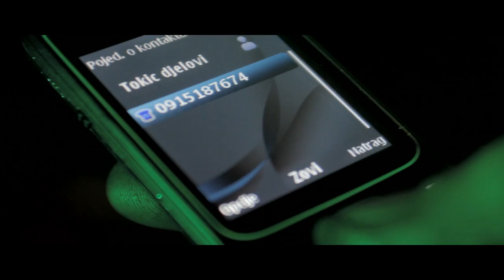TOKIĆ_AUTODIJELOVI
Korporativni trailer nastao u suradnji Julius filma i Serene Pro, povodom 20 godina Tokić autodijelova.

Redatelj: Dino Julius
Snimatelji: Branimir Hainš, Danijel Crnek